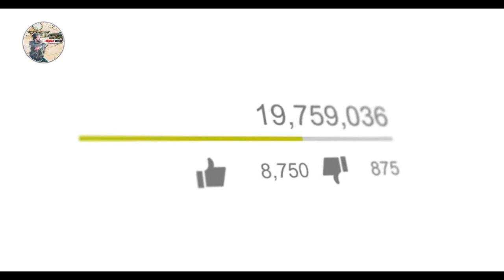180 saal se jaar may rakha - story of Diogo Alves (Nawaz vocal)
180 saal se jaar may rakha - story of Diogo Alves (Nawaz vocal)